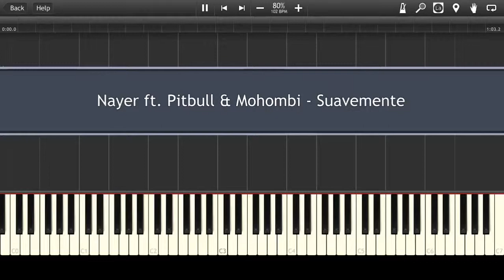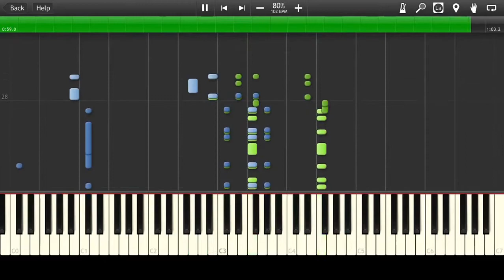Nayer Ft Pitbull & Mohombi Suavemente Synthesia Tutorial